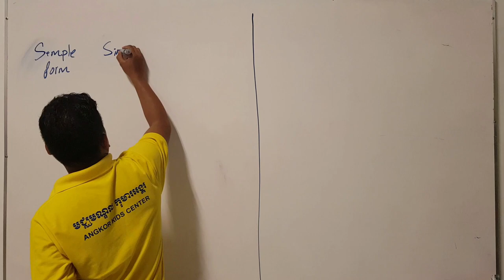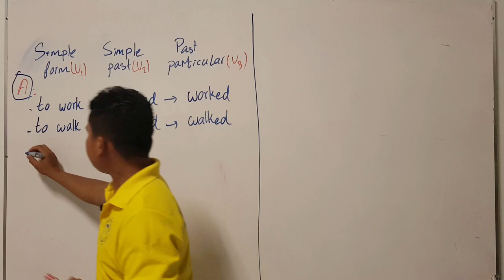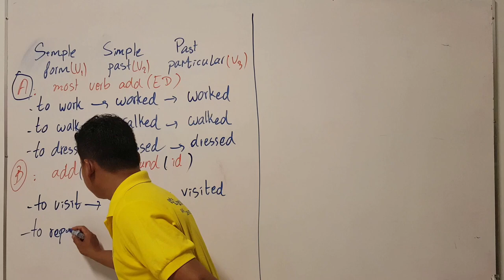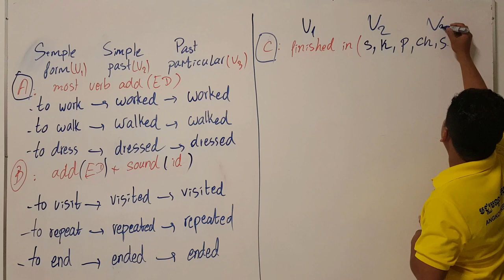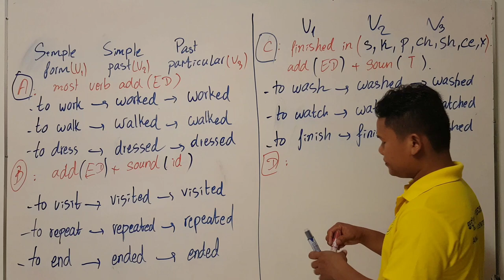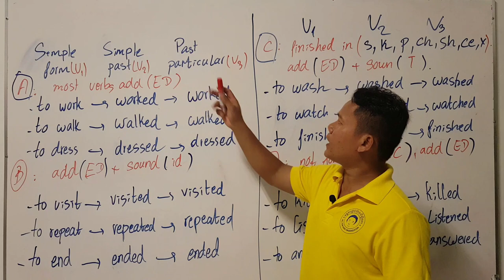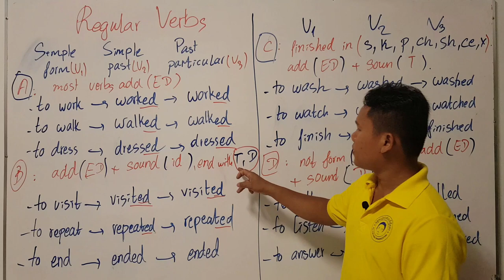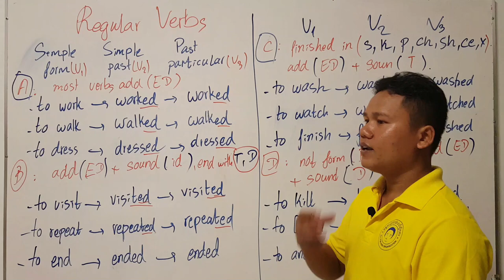AKC_FF_4A_Unit2_Part2 | 3 Regular Verb Forms | AFK eSchool | Meam By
វីដេអូមេរៀននេះបង្រៀនអំពី ទម្រង់ប្រែប្រួលទាំបីនៃកិរិយាសព្ទធម្មតាក្នុងភាសារអង់គ្លេស ដែលគេនិយមនិយាយកាត់ថា V1(កិ. ខ្ទង់ទី១), V2(កិ. ខ្ទង់ទី២), V3(កិ. ខ្ទង់ទី៣)។
រៀបចំសម្រាប់សិស្សថ្នាក់AKC_FF_4A នៃមជ្ឈមណ្តុលកុមារអង្គរ និងបង្រៀនដោយលោកបុីមាំ។​​
This video lesson taught about the three Regular Verb Forms which are normally called V1, V2, V3. This lesson designed for students in class AKC_FF_4A, taught by Mr. Meam BY.